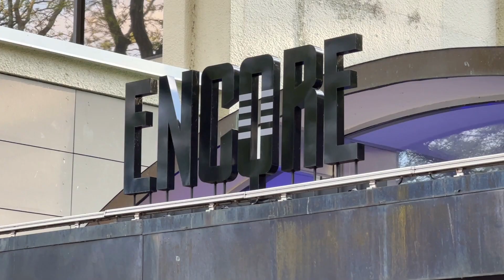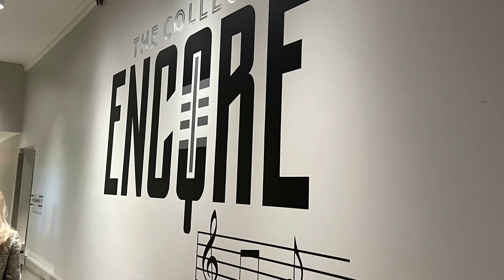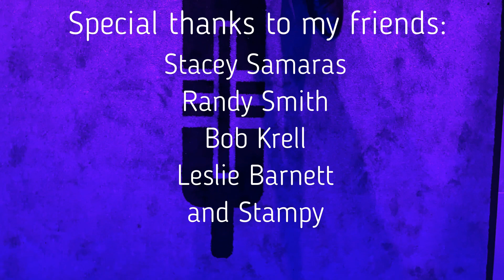FOREPLAY / THE ENCORE / COLUMBIA MD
WE ATTEND THE PRIVATE OPENING OF THE WONDERFUL NEW MUSIC VENUE "THE ENCORE" AND GET THE PLEASURE OF ROCKING OUT WITH THE 70's MUSIC COVER BAND SUPERGROUP KNOWN AS "FOREPLAY" ! WE ALSO TOUR THE SPECTACULARLY DECORATED ADJOINING RESTARAUNT CALLED "THE OFFSHORE" !

THANKS TO ALL WHO ATTENDED AND SUPPORTED THE LAUNCH OF THIS SPECTACULAR VENTURE !

ROCK ON !